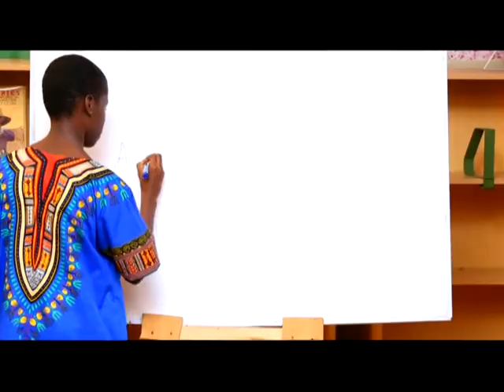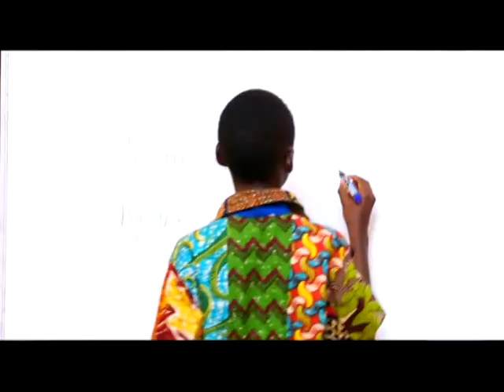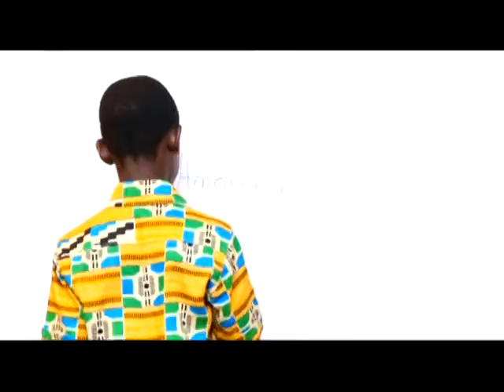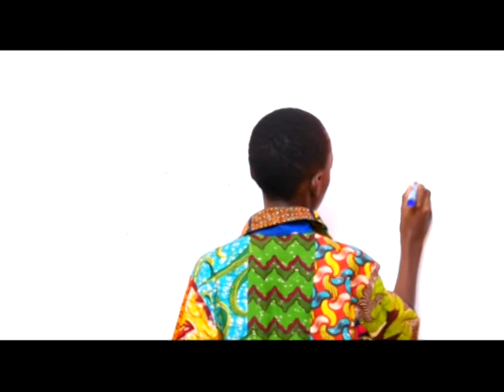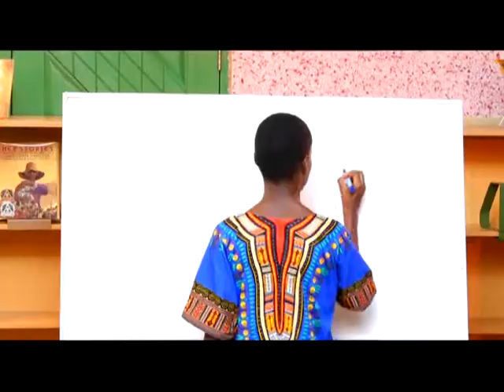SO WO KASA MU YIYE